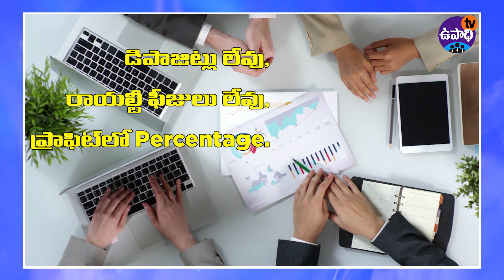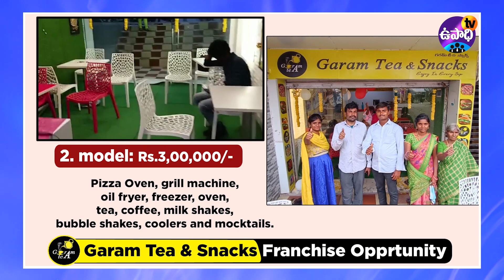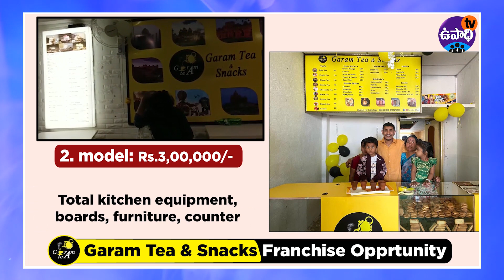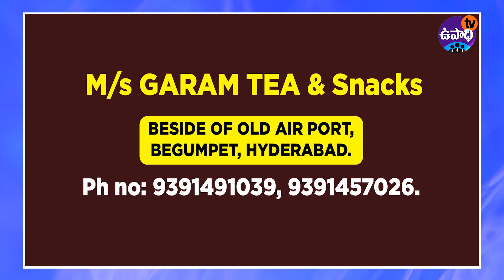Small Franchise Business Plan in Telugu | Garam Tea & Snacks business opportunity | Upadhi TV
New small business ideas in telugu. easy business to start at home. small scale manufacturing business ideas in india. UpadhiTV